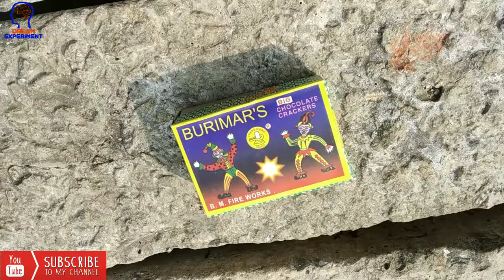Chocolate Bomb Vs Train | चॉकलेट बम बनाम ट्रेन | Must Watch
Hlw Bhilog Apko Swagat hai
Dosto Video Main Maza Aaya to Like 👍🏻 Karna